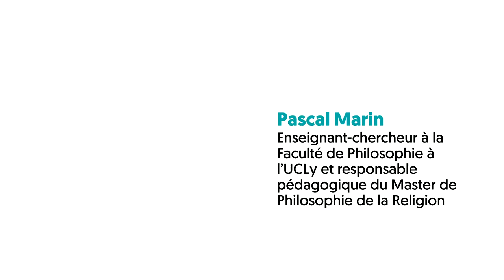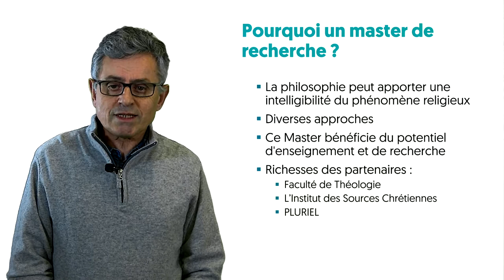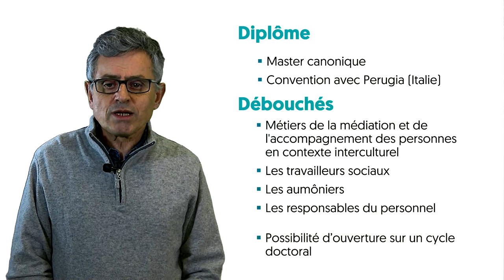Présentation du Master philosophie de la religion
Pascal Marin, Professeur et Doyen du Pôle Philosophie, Sciences Humaines vous présente le master canonique Philosophie de la religion, dont il occupe la responsabilité pédagogique.
Il s'agit d'un master de recherche, en lien avec la Faculté de Théologie, l'Institut des Sources Chrétiennes et de PLURIEL.
Pour en savoir plus consulter notre fiche formation sur le site philo.ucly.fr